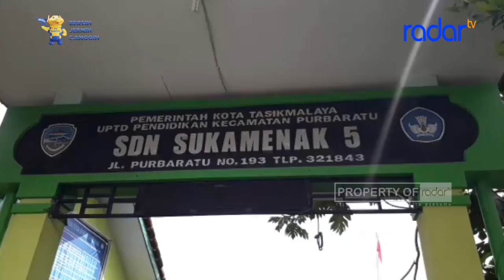SEBELUM DIVAKSIN PELAJAR D-E DIPASTIKAN DALAM KONDISI SEHAT